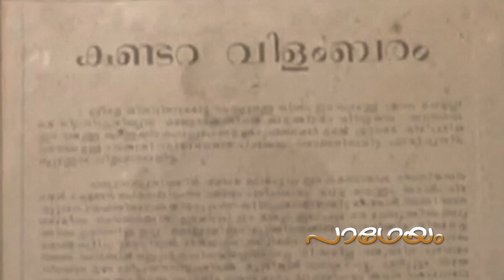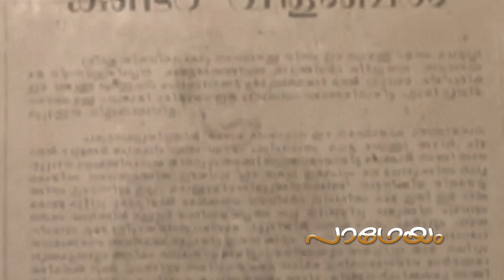Episode 207-വേലുത്തമ്പി ദളവ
തിരുവിതാംകൂർ രാജ്യത്തെ ദളവ അഥവാ പ്രധാനമന്ത്രി ആയിരുന്നു വേലായുധൻ ചെമ്പകരാമൻ തമ്പി എന്ന വേലുത്തമ്പി